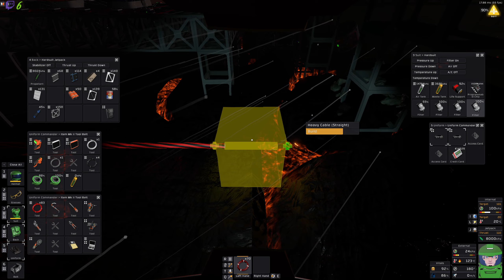La place de l'usine atmo sur Vulcain | Let's Play Stationeers [FR] S05E005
stationeers gameplayfr letsplayfr La place de l'usine atmo sur Vulcain | Let's Play Stationeers [FR] S05E005, une partie de jeux tranquille en live stream.